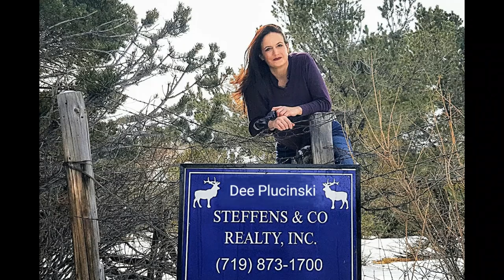Build your cabin! Land for sale in Colorado - 165 Caddis Circle, South Fork, CO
This flat, easily accessible, 2-acre lot is in Rio Grande County off County Road 15 on Caddis Circle, near the town of South Fork and is the perfect building site for your dream cabin!

Creede is 20 minutes west, Wolf Creek Ski Area is 25 minutes, and the Rio Grande River is 2 minutes away. The town of South Fork is located roughly halfway between The Great Sand Dunes National Park and Mesa Verde National Park.

This lot has water and sewer taps available/provided by South Fork Ranches, electricity and high speed, fiber optic internet are provided by SLVREC, and landline phone is available at the lot line. Year-round, paved access on county road 15 and gravel access via Caddis Circle. Panoramic high-mountain views in all directions and only five minutes from town.

This property has access to 20 acres of open space on the Rio Grande River just a 5 minute walk up the road.  ATVs are allowed, too, so just pick up your fishing pole and zip up there.  Here is a drone video for the open space

The owner is willing to owner finance with 20% down and will gift the buyers a SOCIAL membership to the Rio Grande Club - a $2,000 value.
Short-term rentals, such as VRBO, Airbnb, Home Away, are prohibited in this community.  This lot is only 18 miles from Wolf Creek Ski Area, Home of the most snow in Colorado.  Close to over 500 miles of Jeep and ATV Trails and located on one of the most spectacular Mountain Golf Courses in the world.

South Fork and Del Norte Colorado are great places to take a vacation and are both really relaxing places to stay.  We highly recommend that if you're looking for somewhere to stay when visiting South Fork; you should think about trying to stay at a local lodge or Air B&B.   Here is a link to a local management agency for reservations

Licensed in 2011, Dee is a 4th Generation South Fork Colorado Native who knows and loves the San Luis Valley.  South Fork and Del Norte are your home for AFFORDABLE mountain property with a genuine small-town feel.

This is my agent bio. I'm passionate about real estate and working with people.

I'm not in sales, I'm in service, and I'm here to assist you with ALL of your real estate needs.

Dee Plucinski, REALTOR®
Steffens & Company Realty

Land for sale in Colorado by a local real estate agent, broker, and licensed Realtor
Saguache, Monte Vista, Del Norte, South Fork, Creede, Antonito, Alamosa, Center, and Colororado

We hope you really enjoy this video.  It is our goal to produce videos that are of high quality, entertaining, and that people really enjoy.